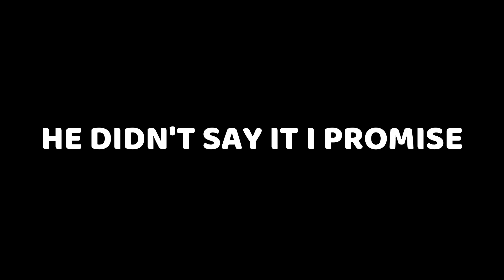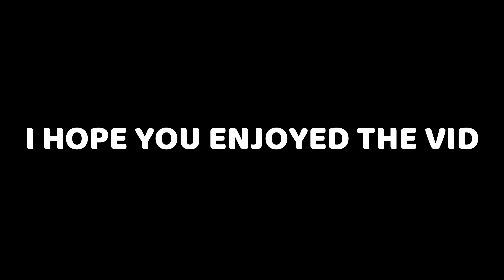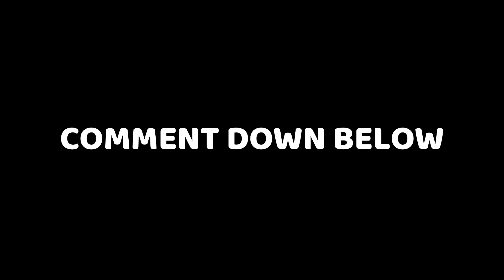CSGO MOMENTS THAT SHOW HOW DUMB I AM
👋Hello everyone! I hope you enjoy this CSGO video of me and my friends having a blast, messing around and being dumb! I hope you like it and if there are any other games you want me to try please let me know!!!👋

👾Game: CSGO👾

🎶Music🎶
🎶This is where i get all of my music in all of my videos/streams🎶